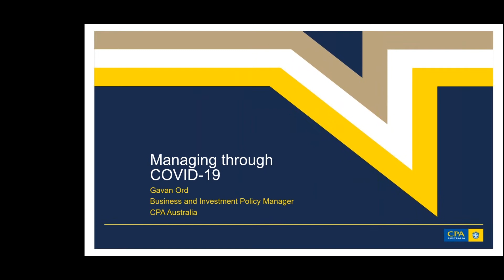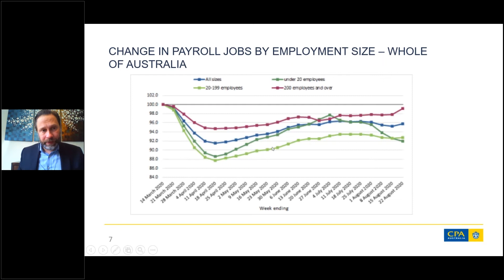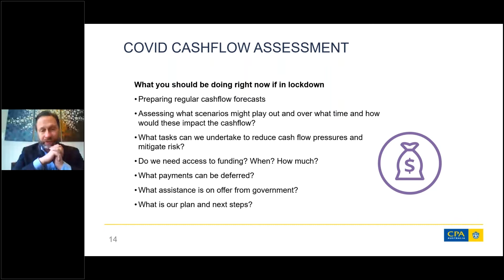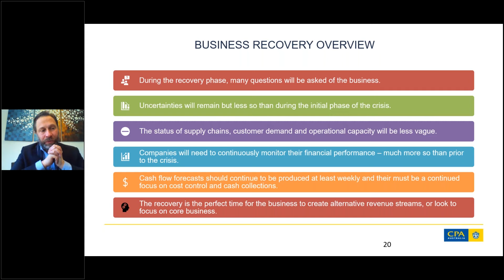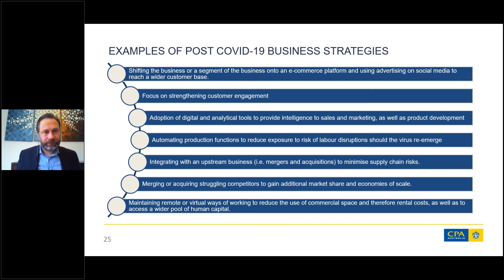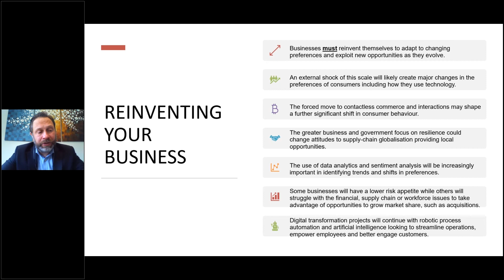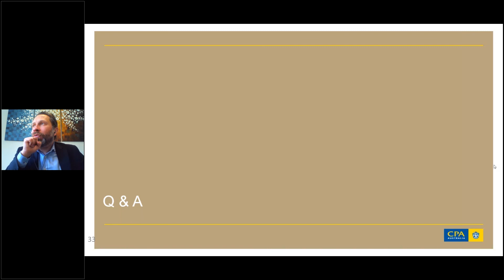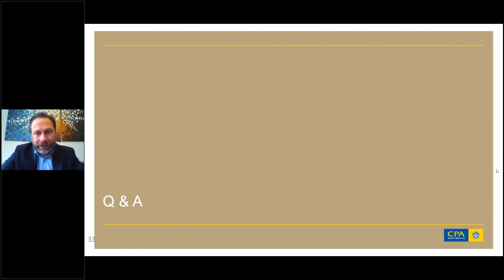CPA Webinar: COVID 19 Strategies for Recovery and Business Advice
CPA Australia is one of the world's largest accounting bodies with a global membership of more than 166,666 members (as at 31 December 2019) working in 100 countries around the world.

The outbreak of COVID-19 is having an overwhelming effect on individuals, businesses and communities. CPA Australia is closely monitoring the situation and heeding government advice.

The resources, guides, advice and updates, along with the latest information from government and regulatory bodies, will support you and your business in navigating these unprecedented and rapidly changing waters.